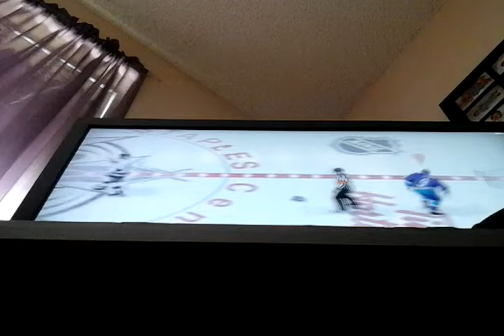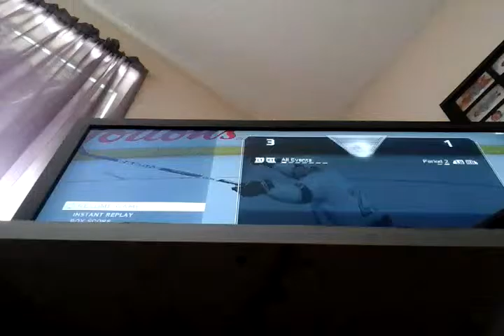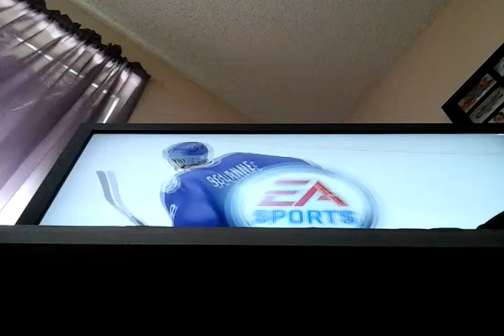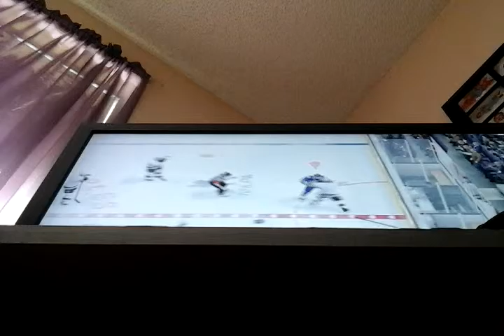Stanley Cup playoffs game 1 Ducks vs Kings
Playoffs Ducks face Kings at staple center